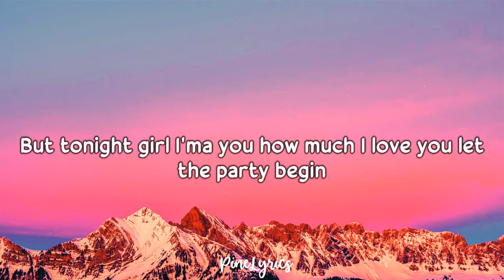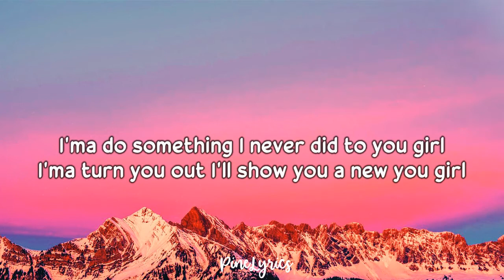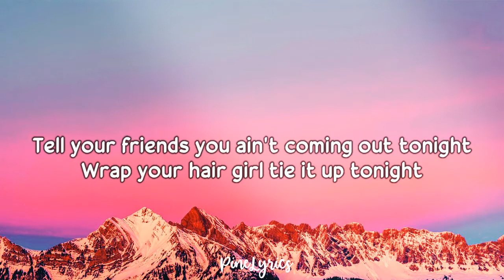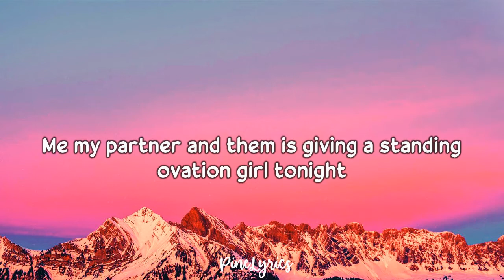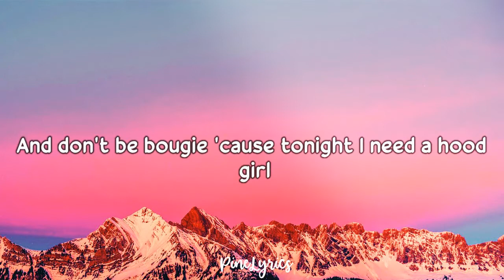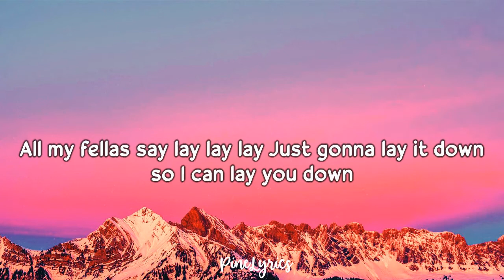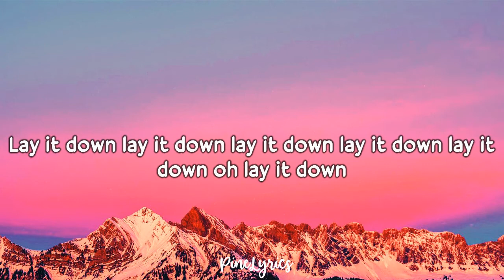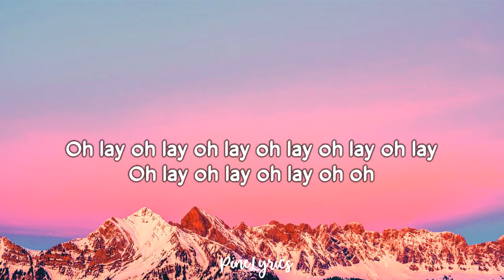Steelix - Lay It Down (Tell your friends you ain't coming out tonight) Lyrics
Note: The music I used in this video is not mine.
Like this video and leave a comment as well for more.

Lay It Down Lyrics

Lay your head on my pillow
Lay it down, lay it down, lay it down, oh, lay it down
Lay your head on my pillow, yeah
I ain't Casanova, me and Romeo ain't never been friends
But tonight girl I'ma you how much I love you, let the party begin
I'ma do something I never did to you girl
I'ma turn you out, I'll show you a new you girl
Tell your friends you ain't coming out tonight
Wrap your hair girl, tie it up tonight
Lay your head on my pillow (on my pillow)
Lay it down, lay it down, lay it down, lay it down, lay it down, oh, lay it down
You're looking at me girl
And I ain't talking about the look in your eyes
Me, my partner and them is giving a standing ovation, girl, tonight
So go on and stretch it out 'cause I'm gon' work you good, girl
And don't be bougie 'cause tonight I need a hood, girl
And I'm gonna tell my friends I ain't coming out tonight
I'ma put the jimmy on and rock that body right
All my fellas say lay, lay, lay
Just gonna lay it down, so I can lay you down
All my ladies say lay, lay, lay
Tell 'em lay it down, so I can lay you down
Lay, oh lay, oh lay, oh lay, oh lay, oh lay your head down, girl
Lay your head down, lay your head down tonight
Lay your head down, lay your head down
So I can work it, work it, work it, work it
Oh lay, oh lay, oh lay, oh lay, oh lay, oh lay
Oh lay, oh lay, oh lay, oh, oh
Oh lay, oh lay, oh lay, oh lay your head down girl